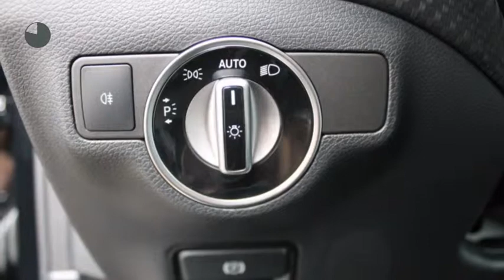Mercedes-Benz A-Klasse A 180 Business Solution AMG